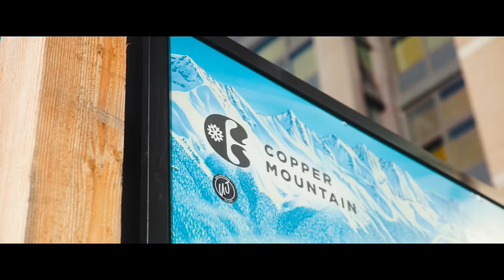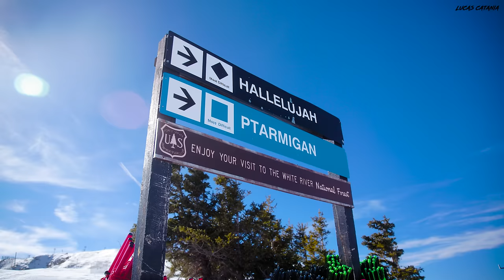2024 OPENING DAY at COPPER MOUNTAIN!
Season 04, Episode 102 (day fourteen): sup crew! welcome to 2024 opening day at copper mountain! to round out our colorado trip, we tackled one last opening day at Copper Mountain! it was kind of a sporadic video with guest appearances, a photo shoot and some extra video footage. didn't really feel like my typical, focused vlog - but riding with friends and going with the flow is what its all about after all!

thank you to Patrick (@justsheehanigans) for taking some photos!

thank you to Frank for some sweet video clips!

0:00 Intro
0:15 morning
1:06 driving to copper
1:43 breakfast
2:38 grad school buddy
3:13 bus over to village
4:14 cinematic
5:20 run 1
9:55 run 2
10:59 update
12:06 photoshoot thingy
15:04 videoshoot thingy
15:41 stats/recap
16:57 truckstop/outro

GoPro Setup:
SEND ME MAIL!